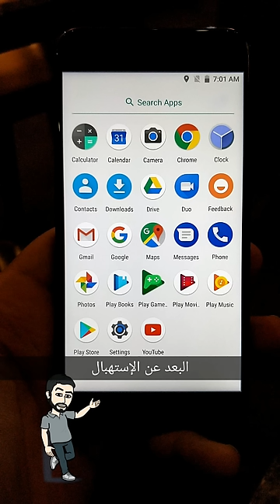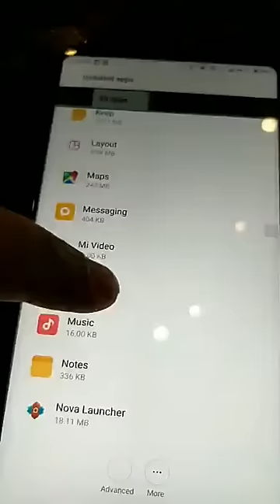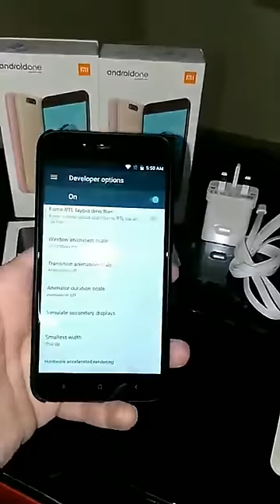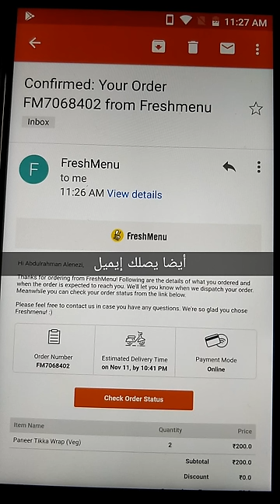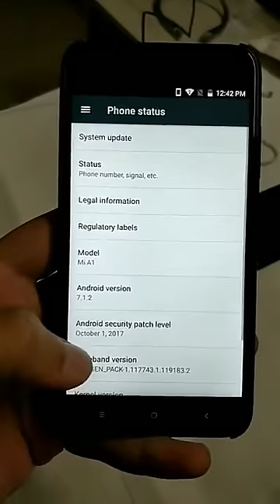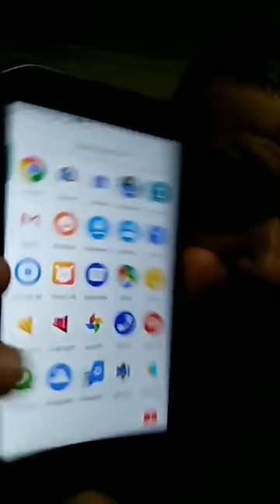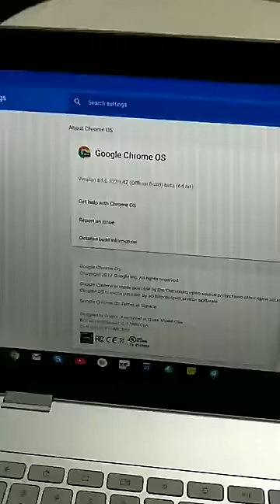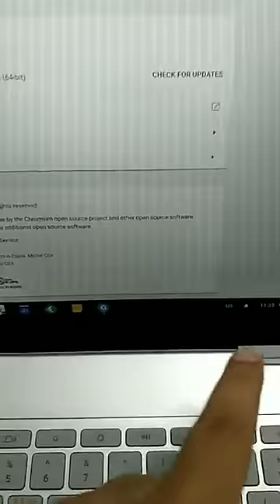رحلة الهند | XQ55 | اليوم الثالث: الانطباع الاولي لهاتف Mi A1 وفكرة Android One